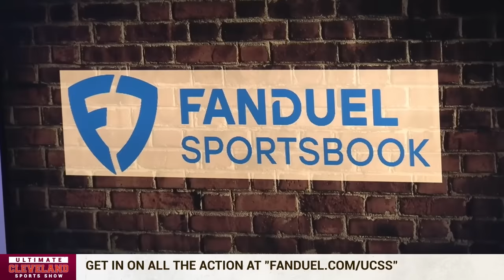Do the Seattle Seahawks & Geno Smith have enough weapons to break the Cleveland Browns defense?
Does Geno Smith has what it take to lead the Seattle Seahawks offense to victory over the Cleveland Browns dominate defense?

Geno Smith has rejuvenated his career in Seattle and has an opportunity to put another feather in his cap against a strong defensive unit. Seattle has a ton of weapons in DK Metcalf, Tyler Lockett, JSN & Kenneth Walker as well.

 Can Geno Smith get the job done?